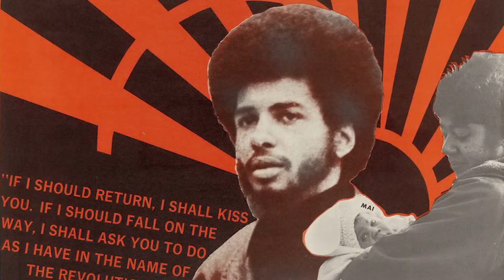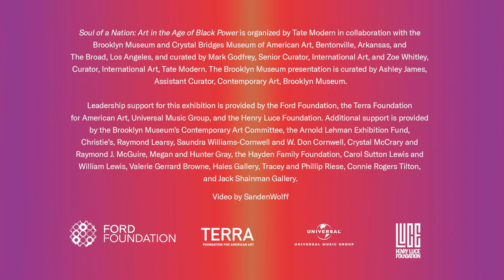Soul of a Nation: Art in the Age of Black Power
Soul of a Nation: Art in the Age of Black Power shines light on a broad spectrum of Black artistic practice from 1963 to 1983, one of the most politically, socially, and aesthetically revolutionary periods in American history. Black artists across the country worked in communities, in collectives, and individually to create a range of art responsive to the moment—including figurative and abstract painting, prints, and photography; assemblage and sculpture; and performance.

This exhibition brings together for the first time the excitingly disparate practices of more than sixty Black artists from this important moment, offering an unparalleled opportunity to see their extraordinary works side by side.

Soul of a Nation: Art in the Age of Black Power is organized by Tate Modern in collaboration with the Brooklyn Museum and Crystal Bridges Museum of American Art, Bentonville, Arkansas, and The Broad, Los Angeles, and curated by Mark Godfrey, Senior Curator, International Art, and Zoe Whitley, Curator, International Art, Tate Modern. The Brooklyn Museum presentation is curated by Ashley James, Assistant Curator, Contemporary Art, Brooklyn Museum.

Leadership support for this exhibition is provided by the Ford Foundation, the Terra Foundation for American Art, Universal Music Group, and the Henry Luce Foundation. Additional support is provided by the Brooklyn Museum's Contemporary Art Committee, the Arnold Lehman Exhibition Fund, Christie’s, Raymond Learsy, Saundra Williams-Cornwell and W. Don Cornwell, Crystal McCrary and Raymond J. McGuire, Megan and Hunter Gray, the Hayden Family Foundation, Carol Sutton Lewis and William Lewis, Valerie Gerrard Browne, Hales Gallery, Tracey and Phillip Riese, Connie Rogers Tilton, and Jack Shainman Gallery.